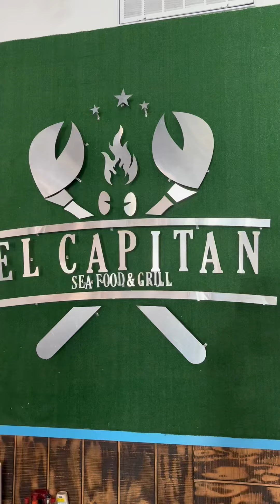Some Amazing Mexican food from El Capitan Seafood & Grill in Wichita, Ks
Enjoying some Great ‼️Mexican food🔥 from @elcapitanseafoodgrill 🤤

At the end is how they celebrate birthdays 🥳

These empanadas are amazing and found out Abuela in the back is still making them‼️

Me and fam not only enjoyed the food but the whole experience. This family from Las Vegas brought a gem to Wichita, Ks. It is a little upscale with the prices with each dish priced around 20-25$ average but is definitely worth the quality of food we had. Great for a date night or special occasions with friends or family.